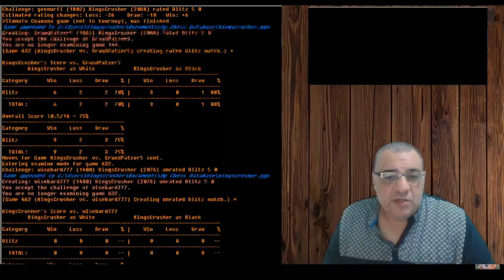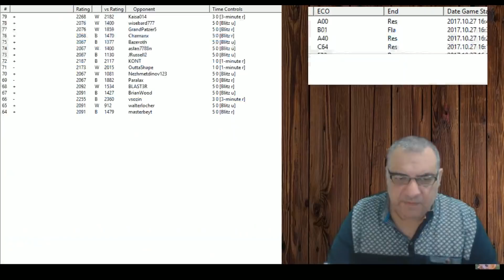ICC Kingscrusher Banter Blitz - 27th Oct 2017 - Sponsored by the Internet Chess Club (ICC)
(use my discount code KINGICC for 10% off)